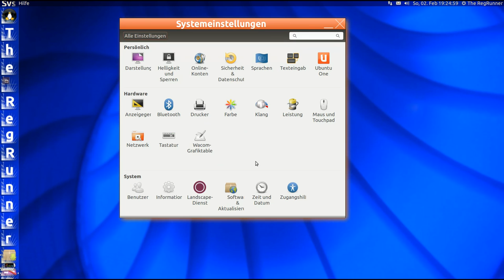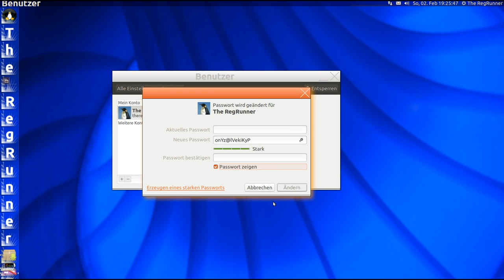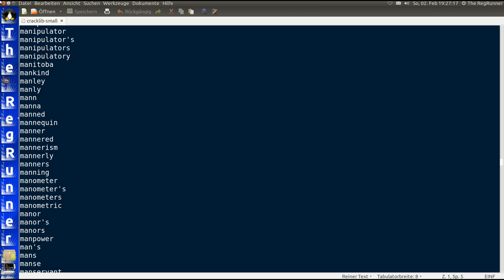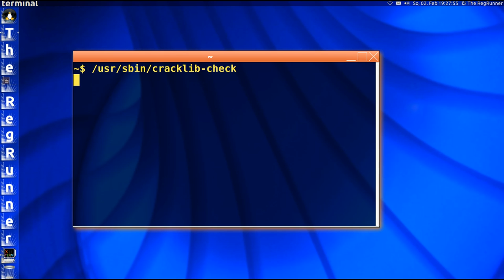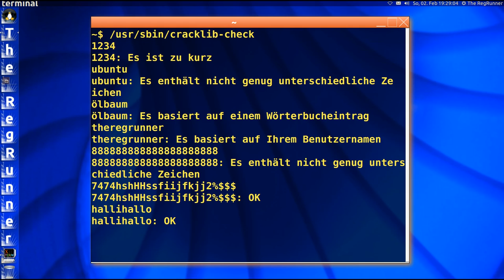Ubuntu : Passworte checken und generieren ohne Internet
/usr/sbin/cracklib-check

OS im Video :
Ubuntu 14.04 Alpha2 (modifiziert)

Hintergrundbild :
Meine Wohnzimmerlampe